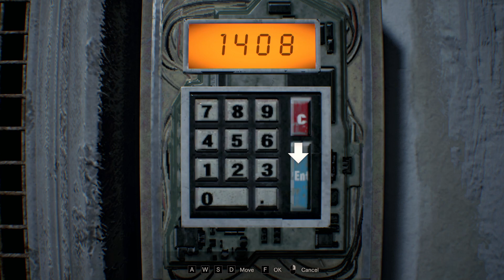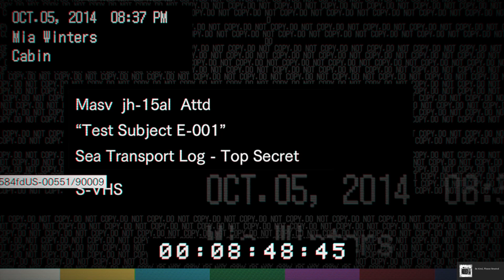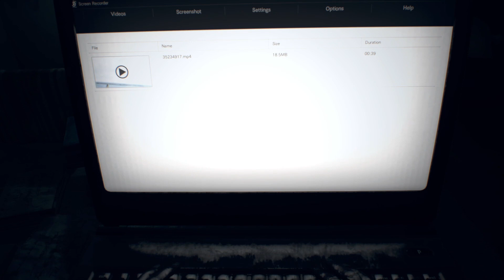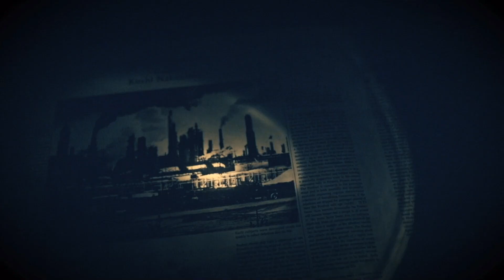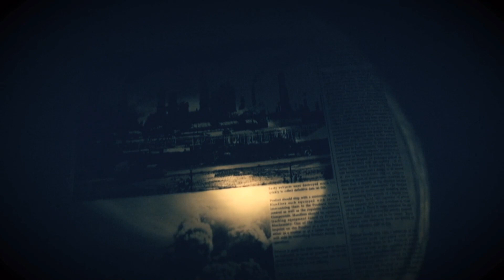Long Night's End - Resident Evil 7 (Part 3)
Hiya! In this third episode of Resident Evil 7, we finally reach the end of this long, terrible night and cleanse the evil from the Baker's Estate. Enjoy!